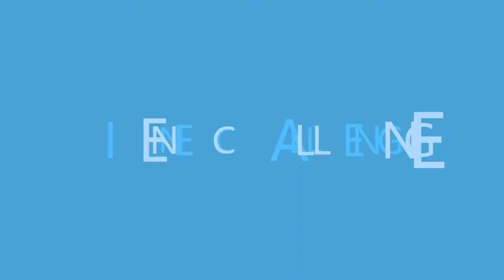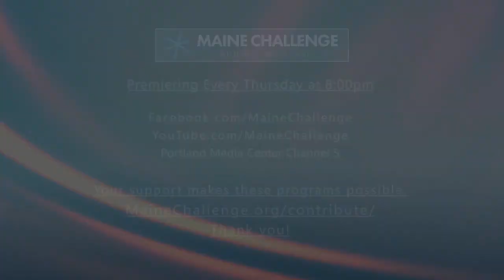Fixing Maine's Broken Juvenile Justice System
Two leaders from Maine Inside Out, Bruce King and Joseph Jackson, talk with host Betsy Sweet about changes that need to be made in the way Maine deals with young people who run afoul of the legal system. Includes footage from a Maine Inside Out event.